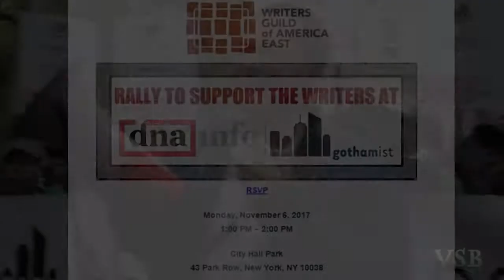Writers Guild Protest: Ben Fractenberg & Emma Whitford NYC Union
Speaking, from DNAinfo, Ben Fractenberg &  from the Gothamist, Emma Whitford : November 6, 2017. NYC City Hall Park. Writers Guild of America shills demand that the owner/CEO of DNAinfo and Gothamist not be allowed to shut down his papers- is this Union busting? What rights does the owner have in this supposed free market economy.  This is HIS investment. His losses. Not theirs. they are employees not investors. Union thuggery? Or union busting.